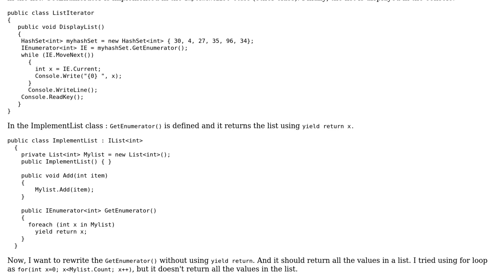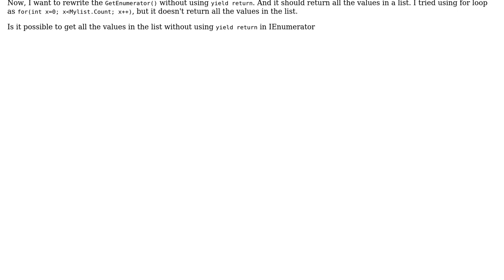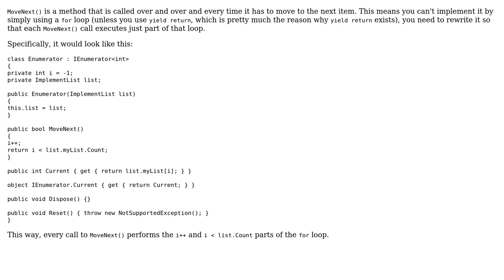Implementing IEnumerator without using 'yield return' in c#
With thanks & praise to God, and with thanks to the many people who have made this project possible! You are responsible for your own actions.